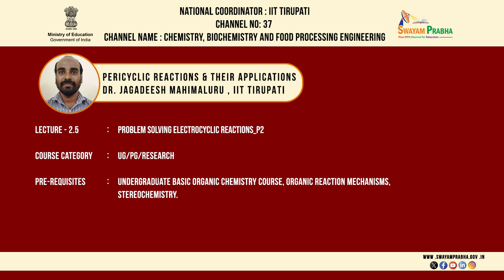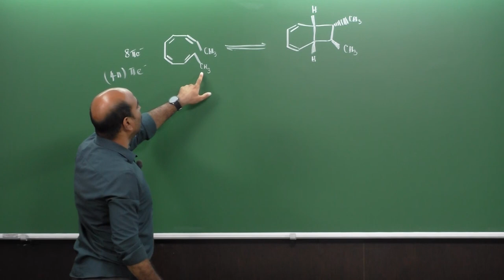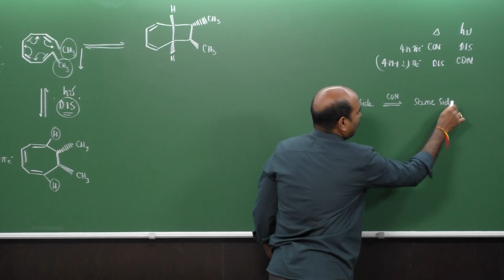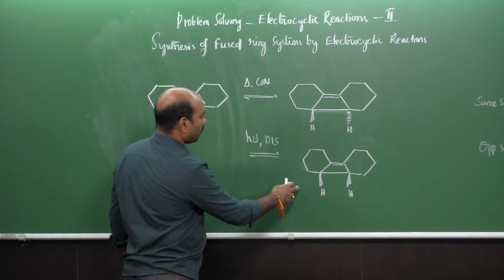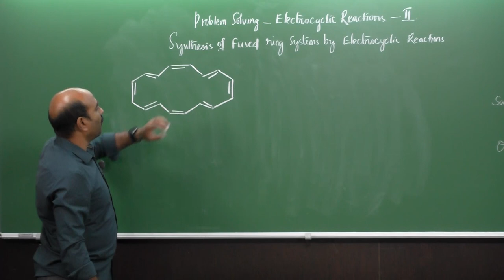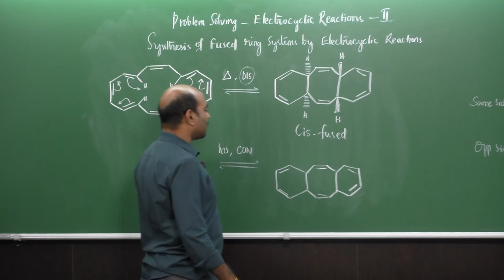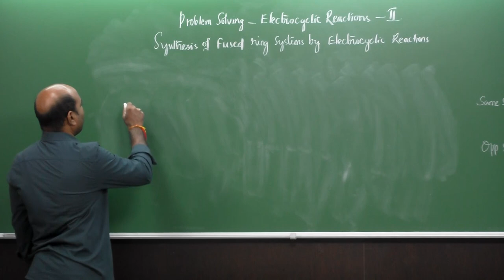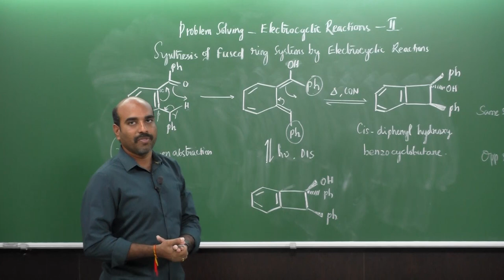Problem solving Electrocyclic Reactions_P2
Subject: Chemistry
Course Name : Pericyclic Reactions & Its Applications